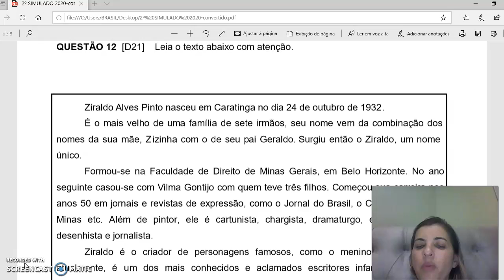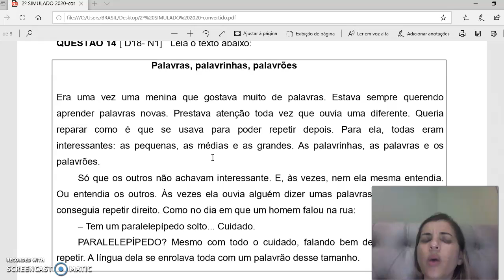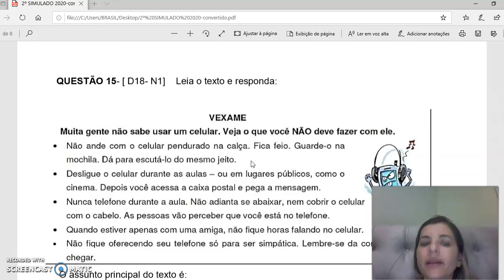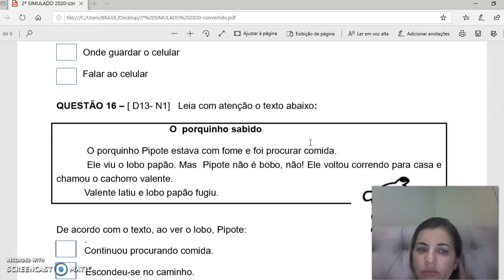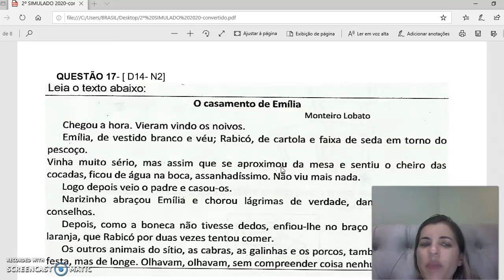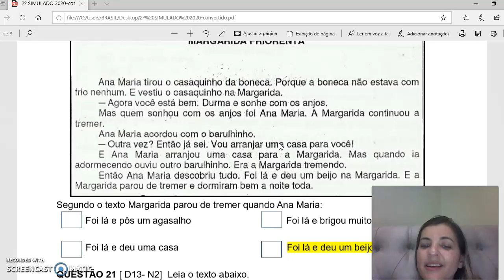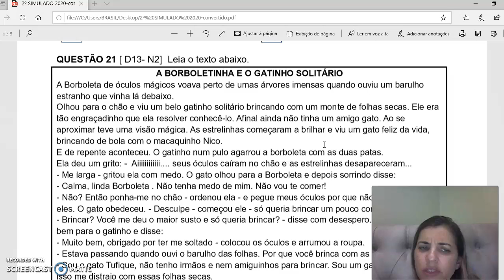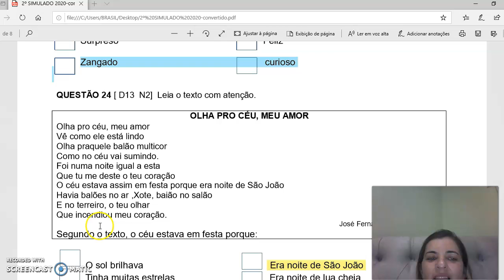Continuando com a Retomada de Português, do dia: 03/07/20. 2º ano, profª: Risolene Fernandes.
Concluindo mais uma retomada dos simulados para o SPAECE, mesmo sabendo que este ano é cheio de incertezas, mas o que importa é a aprendizagem dos alunos. # ESCOLA FCO XAVIER DE FREITAS.